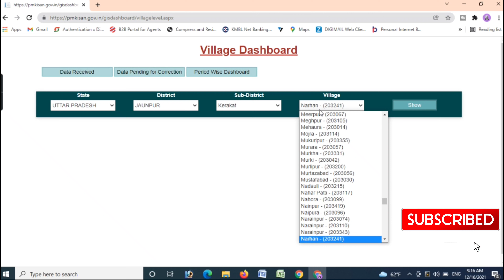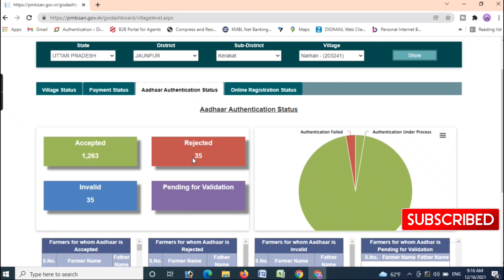pm Kisan e Kyc|E Kyc kis ko karane hai Kis ko nahi|pm Kisan aadhaar e Kyc list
ANNA Dm
Financial Pro
DUBEY LOAN CREDIT CARD POINT
EMPEROR GAMING
Credit Card trick and details Credit Card Adda
Techy Nts
PURA JANKARI pm Kisan e Kyc
E Kyc kis ko karane hai Kis ko nahi
pm Kisan aadhaar e Kyc list
Kebal inko karni hai Kyc
pm Kisan Samman Nidhi e KYC walon ki list Kaise Dekhene KYC kin Logon ke liye Qurani hai
e KYC kiske liye qurani Hai kiske liye Nahin Karana hai
e KYC kiske liye karani Hai kiske liye Nahin Karana hai
e KYC kiske liye karai Hai kiske liye Nahin
e KYC list mein Apna Naam Kaise Dekhen
e KYC walon ki list a gai
e KYC walon ki list mein Naam kaise check Karte Hain
Keval ine ko Karana Hoga e KYC
e KYC walon ki list Kaise nikale
pm Kisan e KYC walon ki list
pm Kisan e KYC walon ki list kaise dekhe
kya sabhi ko Qurani Hogi ki KYC
kya Sabhi Ke liye qurani Hogi KYC se
kya Sabhi Ke liye qurani Hai KYC se
invalid Aadhaar number pm Kisan
invalid Aadhaar number pm Kisan Samman Nidhi e KYC
pm Kisan Samman Nidhi invalid Aadhaar
pm kisan kyc list kaise nikale
pm Kisan Samman Nidhi Accept Aadhaar
pm Kisan Samman Nidhi Accepd Aadhaar
Farmers for whom Aadhaar is Invalid
Farmers for whom Aadhaar is AccepVillage
Dashboard
Aadhaar Authentication Status